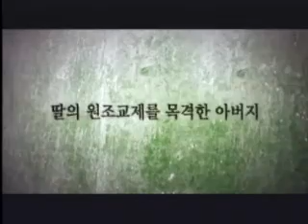Samaria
Yeo-Jin is a teenager, but she is already the manager to her best friend Jae-Young, the prostitute. Jae-Young falls in love with a client and Yeo-Jin is furious with it. One day, Yeo-Jin makes a mistake and fails to notice the police search for prostitutes. To avoid arrest, Jar-Young, under the condition that Yeo-Jin goes to bed with him. Yeo-Jin does so for Jae-Young's sake, but when the pair arrives at the hospital, Jae-Young is already dead. From this moment on, Yeo-Jin meets and sleeps with all of Jae-Young's clients to return their money. But when Yeo-Jin's father discovers his daughter's secret, he becomes furious and starts to beat up her clients. But then comes the moment when he punches too hard...